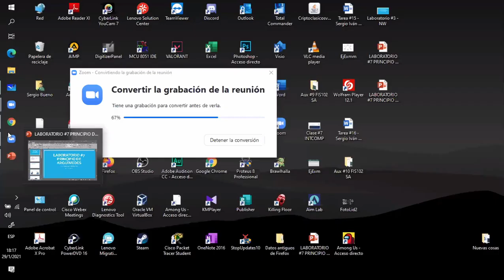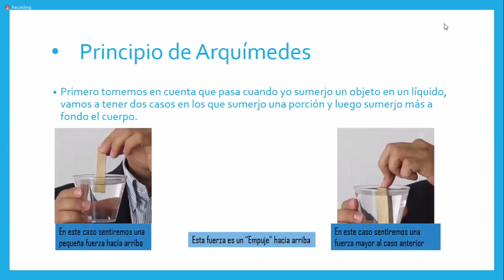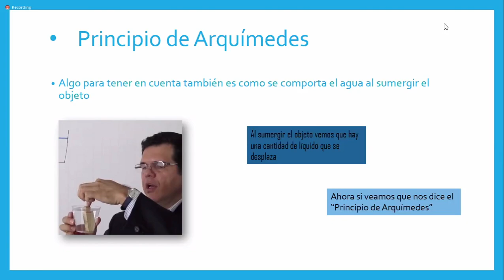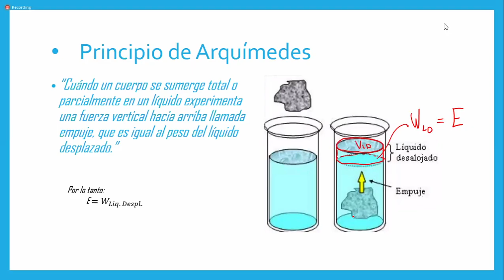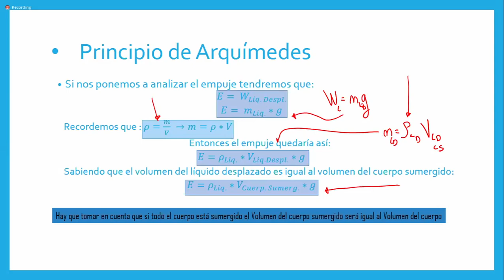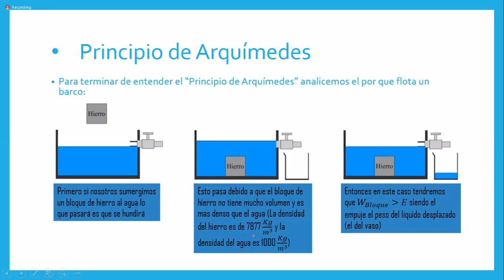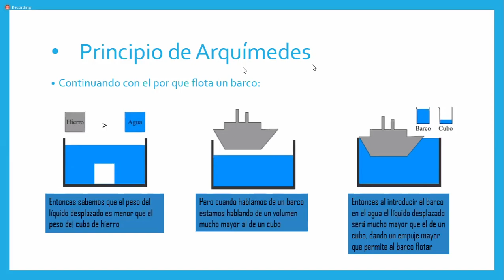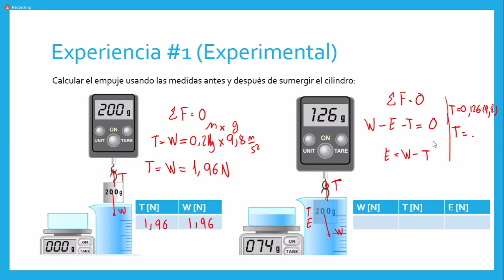Laboratorio #7 con Sergio Bueno